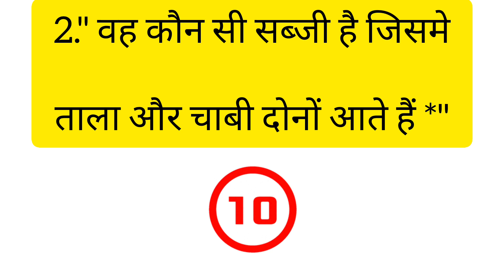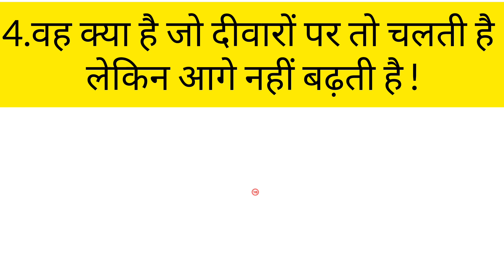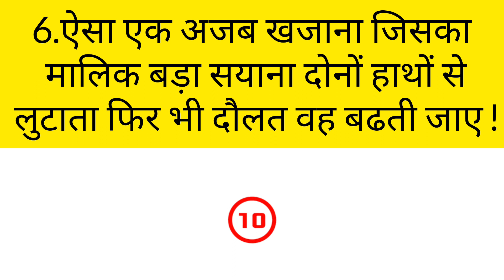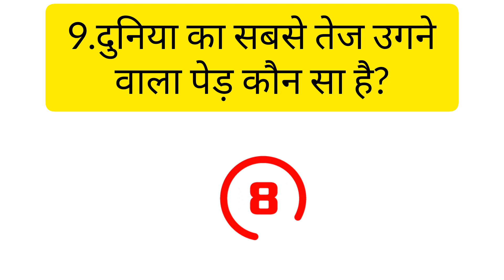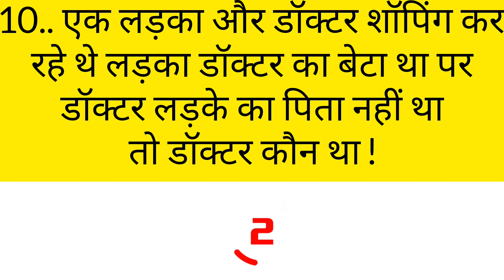10 मजेदार हिंदी पहेलियां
5 Majedaar Or Jasoosi Paheliyan | Konsi Ladki Pagal Hai | Smart Brain Riddles

GK questions IIGK questions and answers IIGK in

Hindi

1. GK 2. General Knowledge

3. Important GK Questions and answer

for 4. Competitive Exams

5. Quiz Test

6. br gk study

7. Important gk

8. Quiz test

9. competitive quiz

10. competitive general knowledge

11. GK in Hindi

12. general knowledge quiz

13. quiz questions

14. general knowledge questions

15. gk quiz

16. general knowledge questions with

answers

17 ak question in hindi
18. GK Question Answer

19. India GK

20. hindi gk

21. samanya gyan

22. gk questions

23. india gk in hindi

24. 2022 gk questions and answers

25. lucent gk

1. GK 2. General Knowledge 3. Important GK

VK_Smart_Study 102. gk question 103. gk questions and answers 104. general knowledge 105. g k 106. g k questions and answers 107. general knowledge questions and answers 108.
gk question answer 0109. g.k 110. question answer 111. question 112. 113. gk 114. g.k questions in hindi 115. general knowledge questions 116. knowledge 117. general knowledge question 118. g. k 119. quiz 120. g k question 121. VK SMART STUDY 122. VK GK Study 123. VK SMART STUDY 124. gk gs 125. gk ke sawal 126. gk ka question 127.128. gk 2019 129. gk 2020 130. gk 2021 131. gk 2022 132. fast 133. g.k. question with answer 134. answer 135. lucent gk 136. GK 2020 |||137. GK 2021 138. GK 2022 139. g,k 140. 141. gk general knowledge 142. GERM FAG 143. gk knowledge 144. gk questions and answers 2021 145. gk questions and answers 2022 146. gk questions and answers in hindi 147. GK Police

ias ips topic
mpsc topic